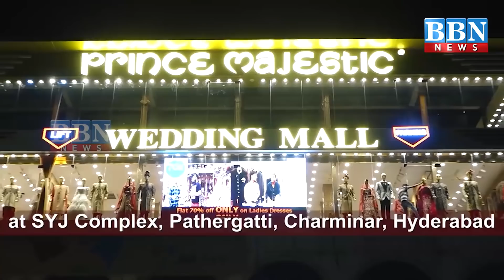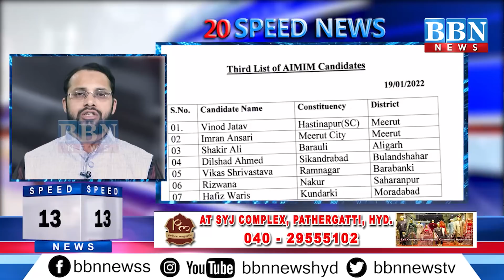Speed News | 20th January 2022 | 25 News in 5 Minutes | BBN NEWS